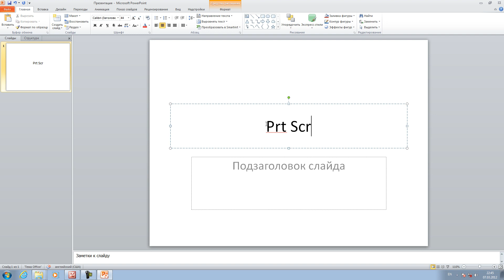Как Сфотографировать Экран Монитора